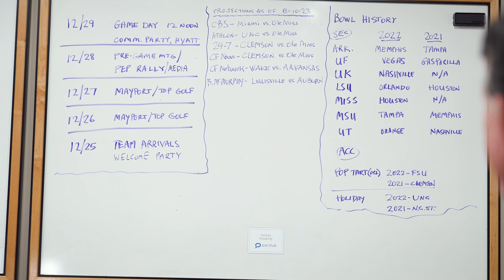TaxSlayer Gator Bowl Drive 2 Selection presented by Toyota Week 0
James Coleman and Greg Mcgarity discuss the college football landscape as it pertains to the Gator Bowl. In this episode they discuss how the Gator Bowl selects its participants and what the bowl game means outside of just the game